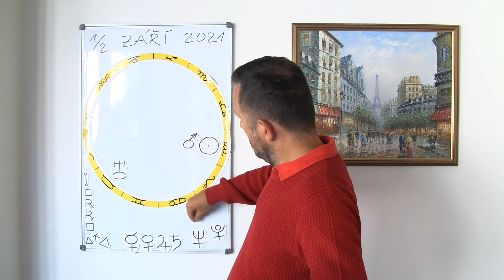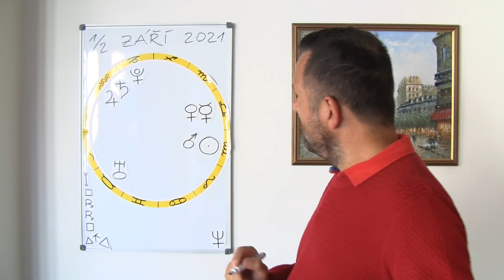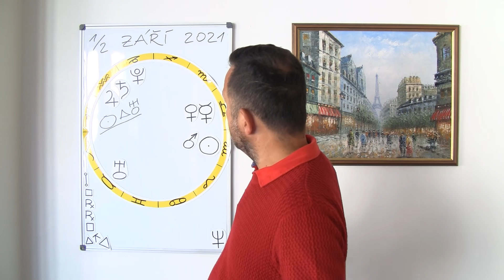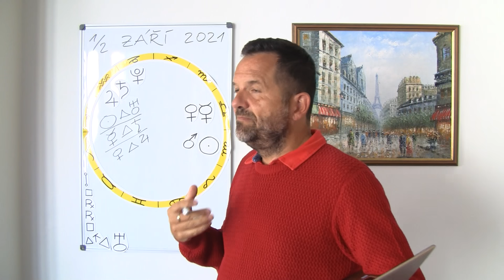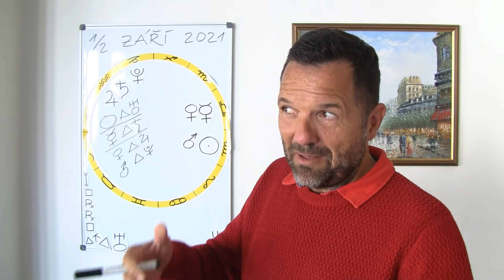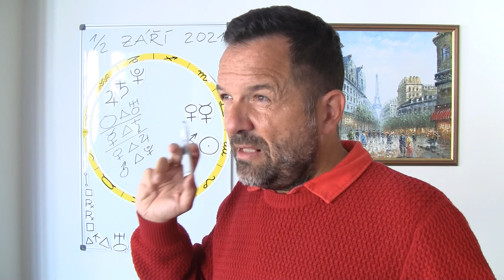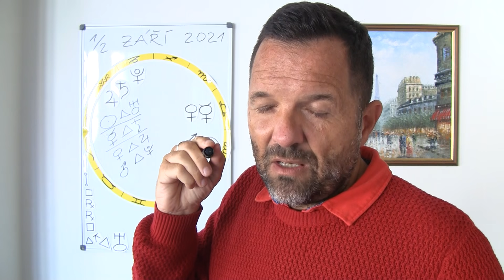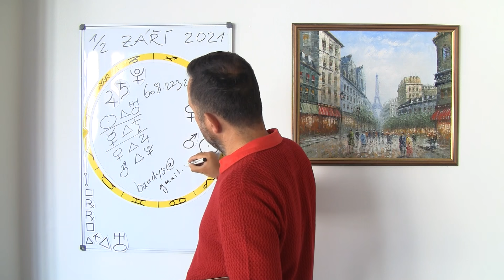Astro na září 2021 (1/2)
Září je zde, na nebi je to hezké, věcné a rozumné. Plno trigonů se urodilo, to jest úhlů 120°, zvláště v období 4. až 8. září. Posuďte sami, Slunce trigon Uran, Merkur trigon Saturn, Venuše trigon Jupiter, Mars trigon Pluto.

S mojí nastávající nás čeká důležitý životní okamžik, takže rozdávám. ;-) Sleva 80% na oba mé základní kurzy, jak astrologie, tak tarotu Rider-Waite, pouze do 15. září 2021. Vaše objednávky ze srpna na horoskopy, prognozy a srovnání v akci stále zpracovávám, odpusťte, pokud bych vám dlužil odpověď.

Z 2500 Kč za vidokurz vykládání tarotových karet je to po slevě 500 korun.
Z 1600 Kč za Kurz výkladu horoskopu je to po slevě 320 korun.
Oba dva kurzy dohromady nestojí 820, ale jenom 678 korun.

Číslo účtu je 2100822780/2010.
Posílám na mail či do whatsappu, jsou to linky na stažení zip souborů.

Posílám i na Slovensko, 27 Eur a IBAN SK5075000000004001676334.

Přeji vám krásné září, Tonda Baudyš